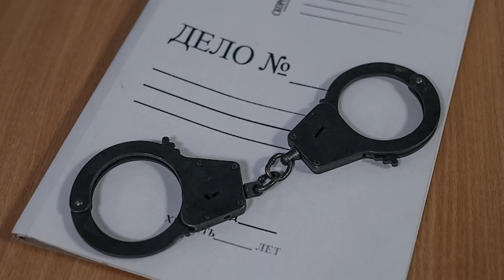ХУЛОСАИ ХАБАРҲОИ МУҲИМИ 21 АВГУСТИ СОЛИ 2023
ДАР ИН БАРНОМА:
ПОДПОЛКОВНИК БАЙЗО ҶАЛОЛОВ, ПИСАРИ ГЕНЕРАЛИ ТОҶИК АБДУҶАМОЛ ҶАЛОЛОВ КУШТА ШУД
САФАРИ РУСТАМИ ЭМОМАЛӢ БА ХИТОЙ: БАРРАСИИ ҲАМКОРИҲО? Ё МУАРРИФИИ ВОРИС?
ВИДЕОИ БАЧАБОЗИИ МАНСАБДОРИ “ТОЛИБОН” ҲАНГОМАИ ЗИЁДЕРО БА ПО КАРД
БОЗДОШТИ МАРДИ 44-СОЛА БАРОИ ҲАРАКАТҲОИ ҒАЙРИАХЛОҚОНА НИСБАТ БА КӮДАКИ ХУРДСОЛ
НАҶОТИ 13 КӮҲНАВАРДИ РУС ДАР КӮҲҲОИ ПОМИР
ДАР КӮЛУ КАНАЛҲОИ ТОҶИКИСТОН БОЗ СЕ НАФАР, АЗ ҶУМЛА ЯК КӮДАКУ ЯК ҶАВОН ҒАРҚ ШУДААНД
МАРГИ 4 КАС, АЗ ҶУМЛА ТИФЛИ ШИРМАК, ДАР 4 САДАМА ДАР ЁВОНУ СПИТАМЕН ВА МАСТЧОҲУ ҲАМАДОНӢ
КОРДЗАНӢ ДАР ПОЙТАХТ, 3 ДУЗДӢ ДАР ГУЛИСТОНУ ЛАХШУ ХУҶАНД ВА 2 ҚАЛЛОБӢ